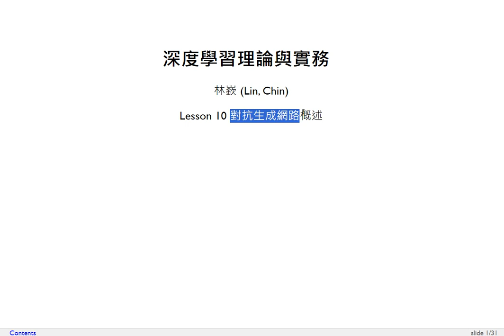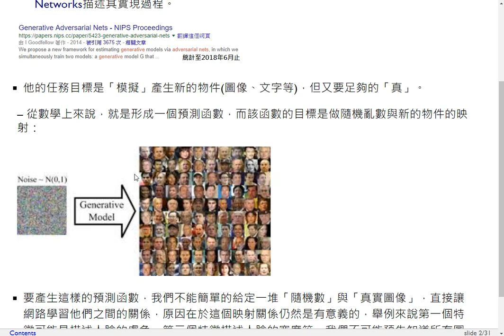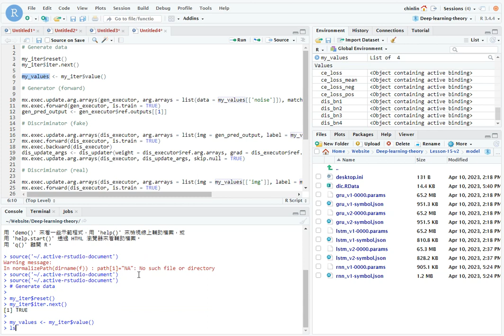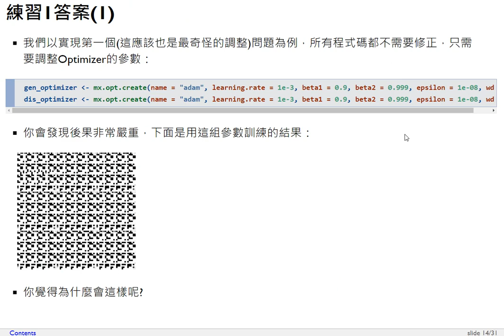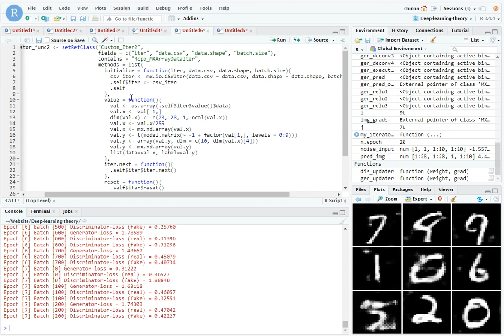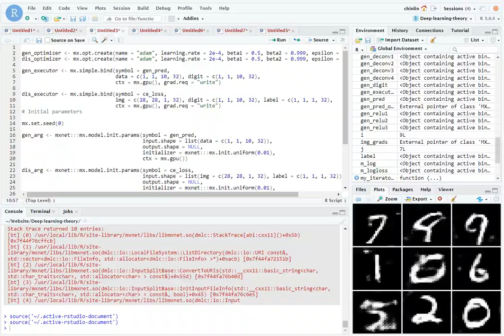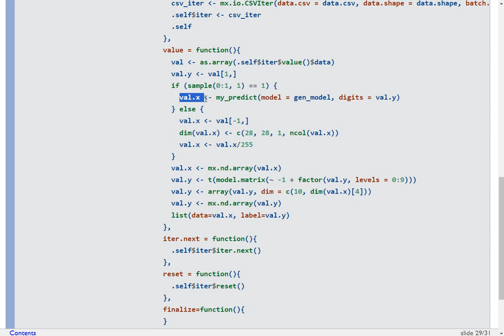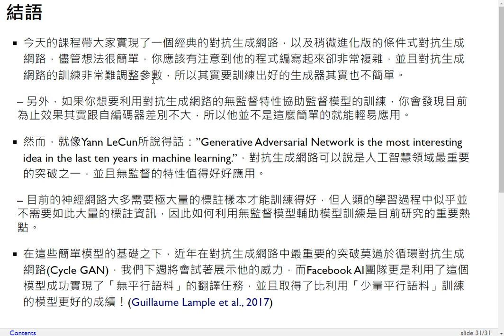深度學習理論與實務-第十課 對抗生成網路概述